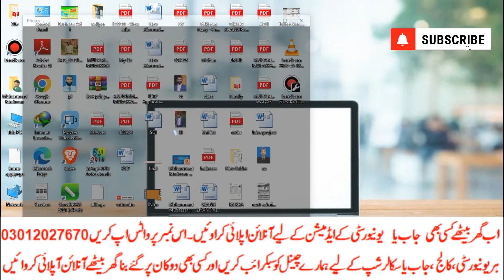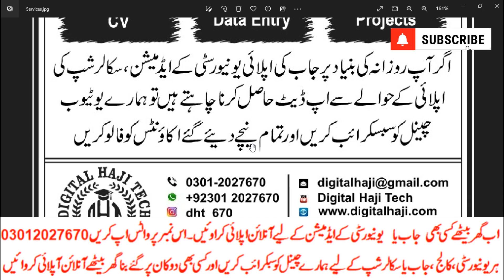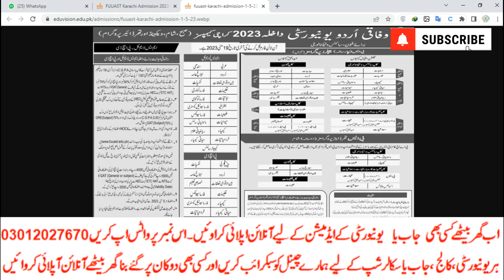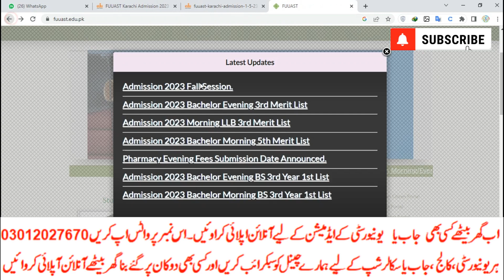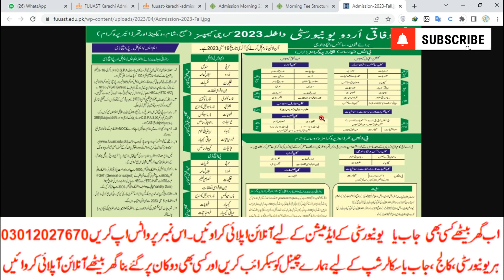Federal Urdu University Karachi Admission 2023|BS|5th|Mphil|Fee| Merit|Test Sample|online apply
رجسٹریشن
چالان جمع کروانا
 پوسٹ کروانا
ڈیٹا انٹری
privateFee structure
Matric
Intermediate
9th
10th
11th
12th
Bise Lahore
Bise Sahiwal
Bise Multan
Kpk Board
Punjab Board
Sindh Board